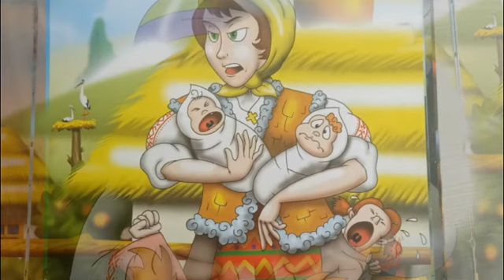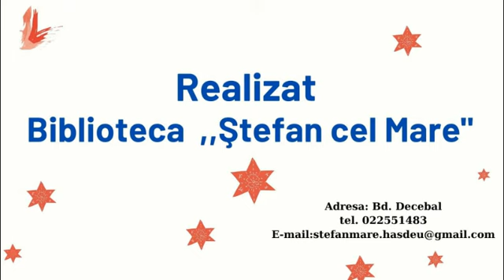Povestea ,,Cum s-au cunoscut Tândală şi Păcală"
Eroii acestei snoave populare românești, Păcală şi Tândală, sunt cunoscuţi pentru umorul și istețimea lor, ascunse sub o mască de naivitate și simplitate. Tratează autoritățile sătești (popa, boierul, judecătorul) cu îndrăzneală și ironie usturătoare.